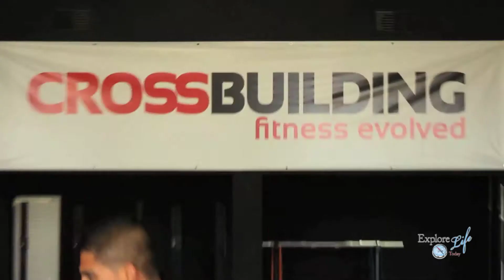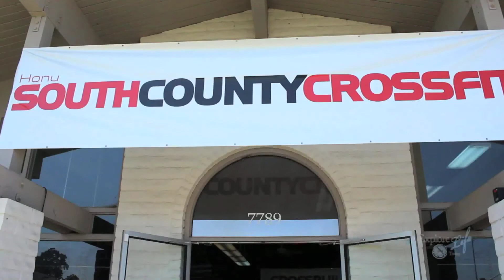South County Crossfit